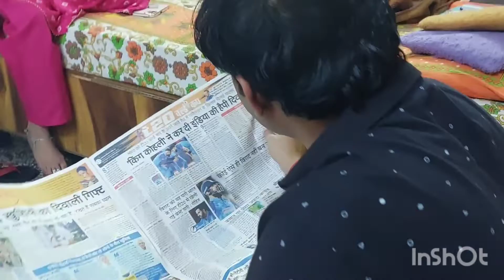Vlog || Diwali preparation with my family || घर सजाने की तैयारी हुई शुरू